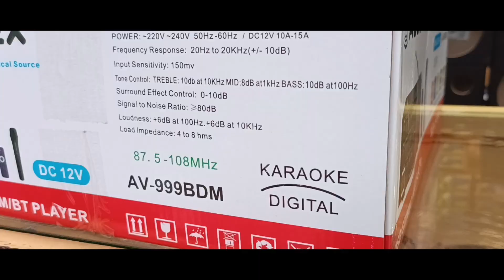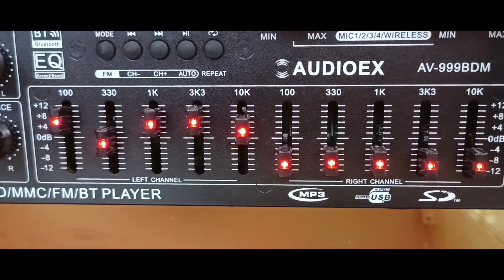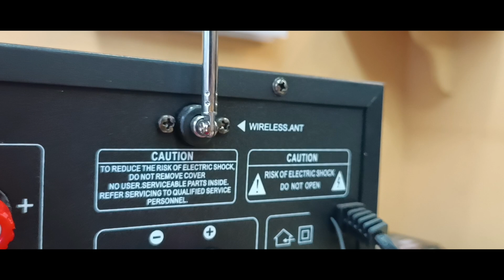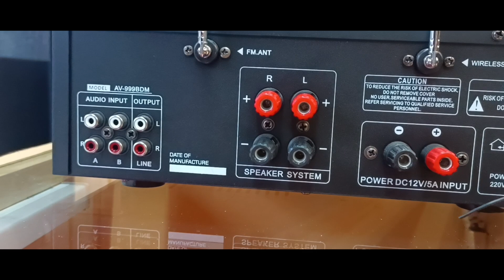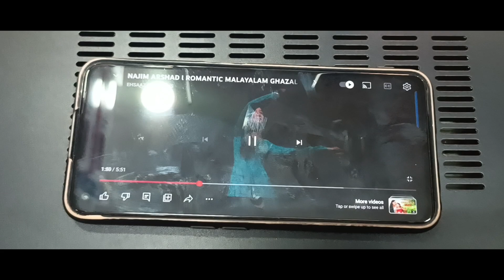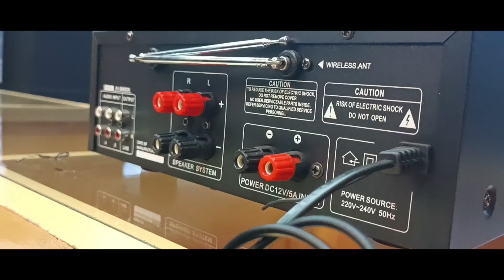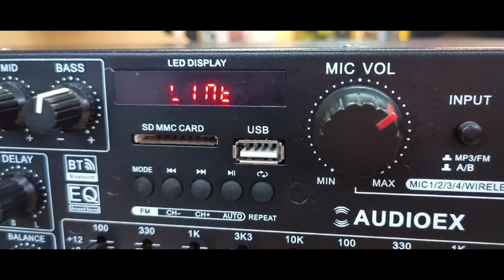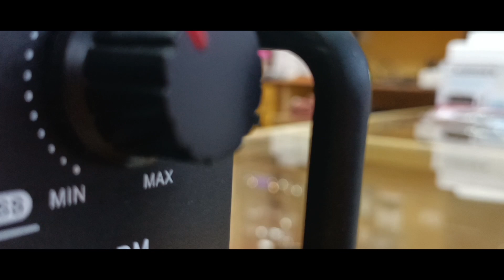Audioex Stereo Amplifier|Karoke Amplifier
my wattsapp channel link

6000 only ,Wireless mic,4 mic input, bluetooth,usb,fm,100w*2

Audioex 5.1 amplifiers video link

my song link